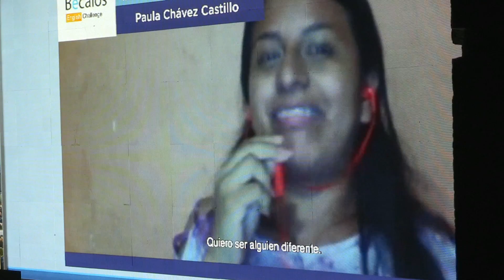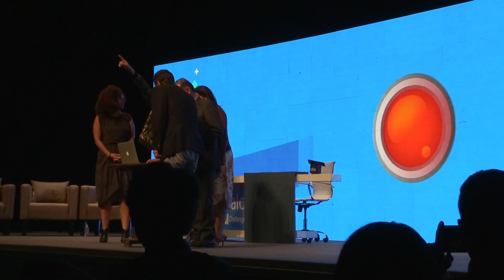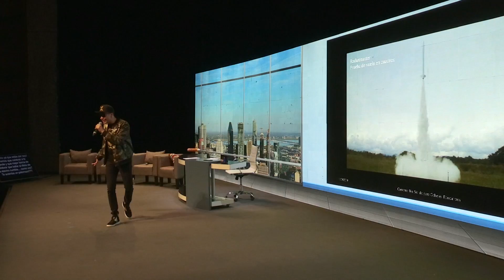MOS Asiste al Lanzamiento del Programa "English Challenge" de Bécalos